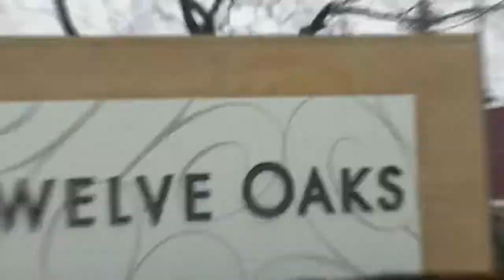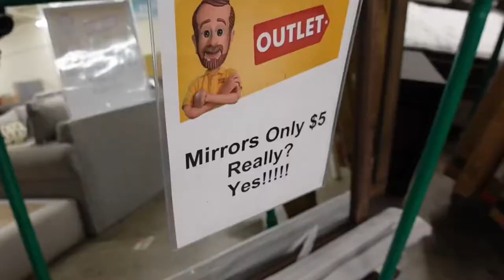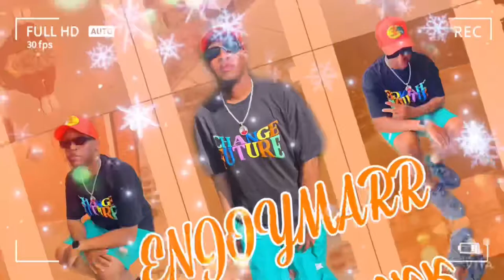VLOGMAS DAY 8🎥: Furniture Shopping | My AirPods Stopped Working 😵‍💫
Ⓜ️arrGangggg

What's the deal Fam🖤 ITS VLOGMAS! This is my first year doing Vlogmas and I am so excited to participate in the festivities😝 in this vlog we are going Furniture shopping ‼️Also y'all my AirPods stopped working 🥹 Make sure you Like Comment, and Subscribe🔥 Hope you Enjoy 😉

Camera Lens
Wide Angle Lens for Sony ZV1,...